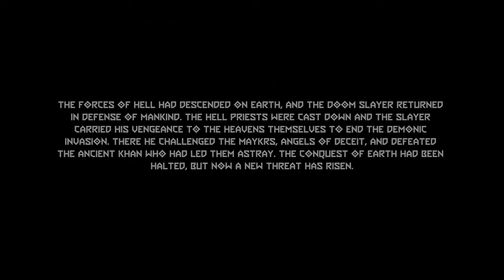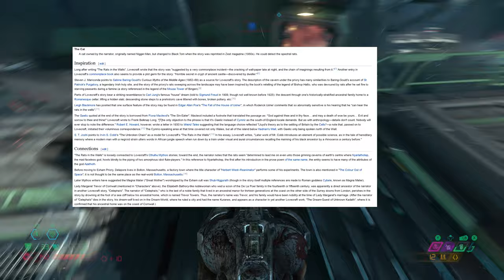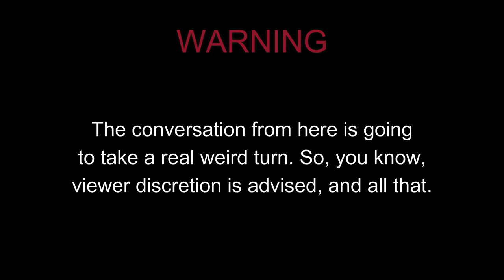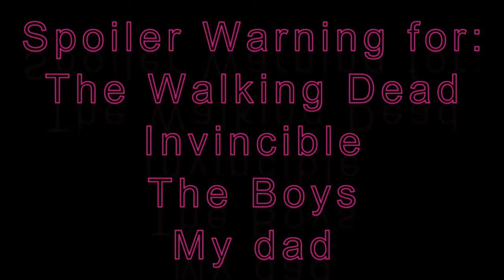Zach and I both like Karl Urban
Follo w me on Twitter @ScariestBrandon
We're carwreckgaming on instagram although we don't post there often.
We also have a Twitter account for the channel that no one posts on @CarwreckG You know. Just don't even trip, dawg. We got you covered, baby. It's all frickin' groovy.